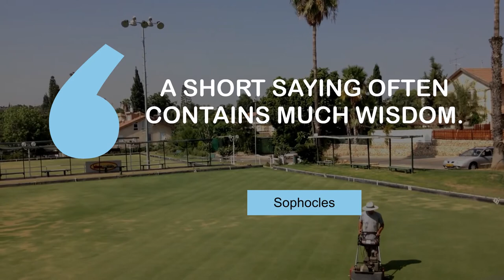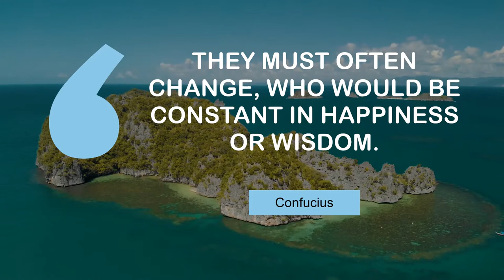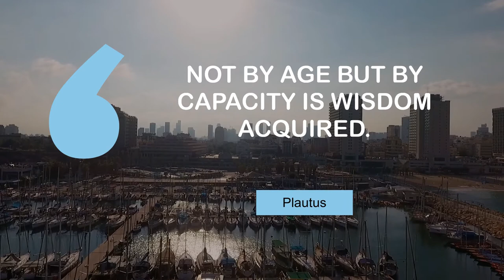What Great People Say about Wisdom | @MyMotivationMantra | Your Motivation Mantra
Thoughts of Famous People on Wisdom | Daily Motivation Mantra

00:00 Swim upstream. Go the other way. Ignore the conventional wisdom. - Sam Walton
00:25 A short saying often contains much wisdom. - Sophocles
00:42 Pain is the doorway to wisdom and to truth. - Keith Miller
01:00 They must often change, who would be constant in happiness or wisdom. - Confucius
01:17 Books are the ever burning lamps of accumulated wisdom. - George William Curtis
01:35 Wisdom oft times consists of knowing what to do next. - Herbert Hoover
01:52 Not by age but by capacity is wisdom acquired. - Plautus
02:10 In complete darkness, it is only knowledge and wisdom that separates us. - Janet Jackson
02:27 Discipline is wisdom and vice versa. - M. Scott Peck

1 - Aerial View of the Cliffy Coastline at Praia do Pinhão
2 - Mowing the lawn
3 - City view
4 - Deserted island
5 - Road by the coast
6 - Yachts Docked at the Marina
7 - Boats near the city
8 - Coastal paradise
9 - Pine tree forest